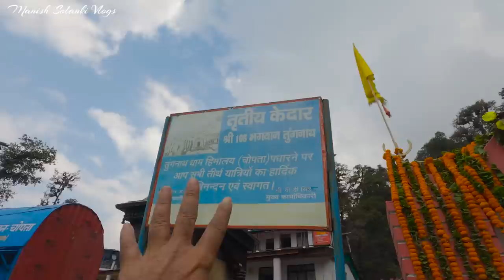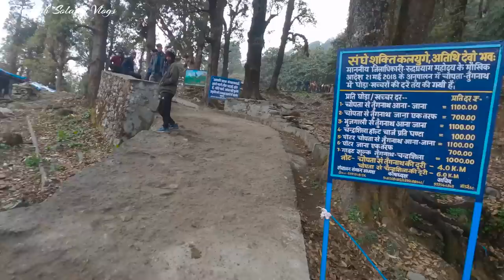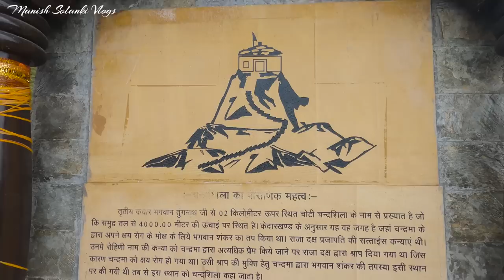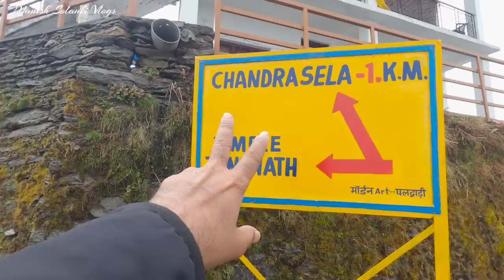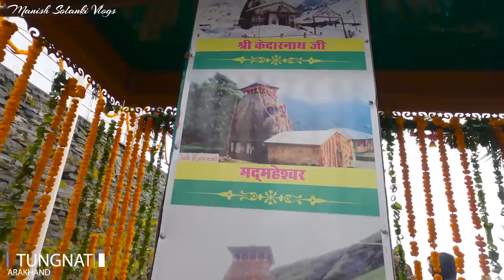Tungnath Highest Shiva Temple In The World | Chopta Tungnath Trek| Manish Solanki Vlogs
तुंगनाथ दुनिया का सबसे ऊंचा शिव मंदिर है समुद्र तल से इसकी ऊंचाई 3800 मीटर के करीब है। तुंगनाथ से 1.5 km ऊपर चंद्रशिला है जिसकी कुल ऊंचाई 4000 मीटर है। चोपता से तुंगनाथ की चढ़ाई शुरू होती है। चोपता से तुंगनाथ 3.5 किलोमीटर है तुंगनाथ से चंद्रशिला 1.5 किलोमीटर है कुल मिलाकर चोपता से चंद्रशिला का ट्रैक 5 किलोमीटर है। चोपता उत्तराखंड के रुद्रप्रयाग जिले में स्थित है रुद्रप्रयाग से चोपता की दूरी 70 किलोमीटर है। चोपता से गोपेश्वर, जोशीमठ होते हुए बद्रीनाथ का रास्ता है। चोपता से बद्रीनाथ की दूरी 150 किलोमीटर है। तुंगनाथ के कपाट साल में 6 महीने खुले रहते हैं नवंबर से अप्रैल तक तुंगनाथ मंदिर बंद रहता है। तुंगनाथ बेहद ही खूबसूरत और प्राकृतिक जगह है यहां का दृश्य मन मोह लेता है। अगर आप केदारनाथ यां बद्रीनाथ की यात्रा पर जा रहे हैं तो तुंगनाथ की यात्रा अवश्य करें।

                                                                         धन्यवाद.